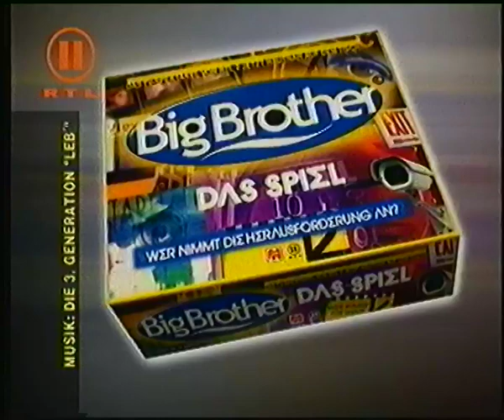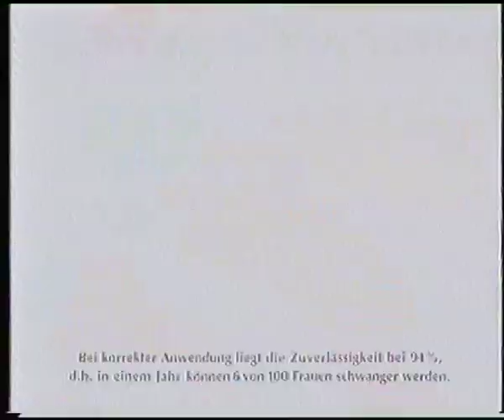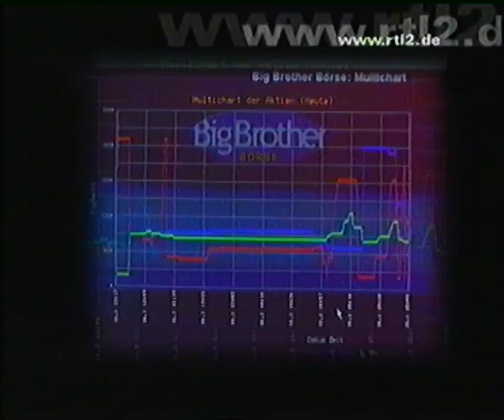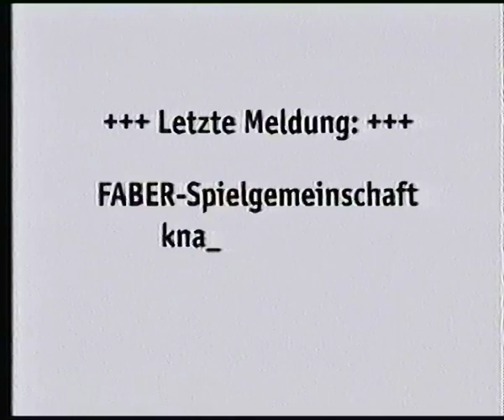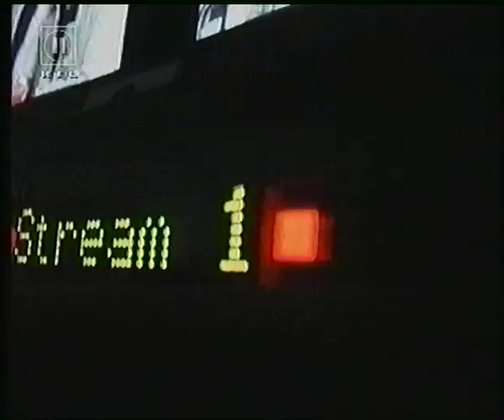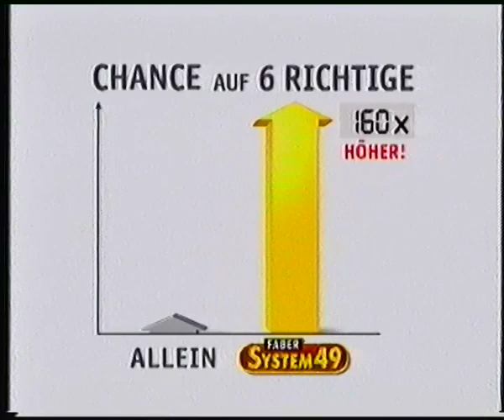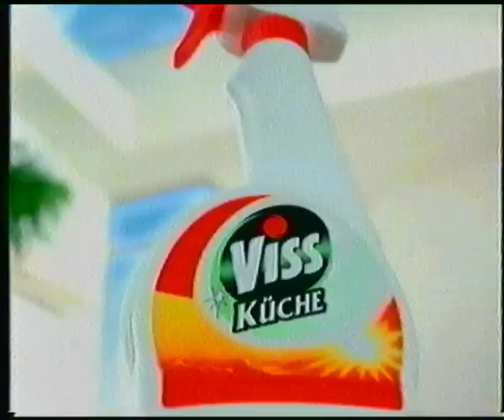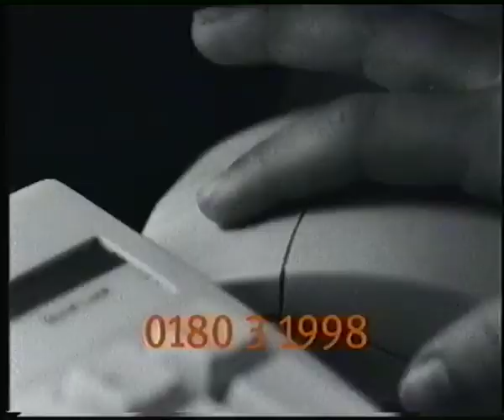RTL II 23.04.2000 Big Brother - Die Woche & Der Talk (Staffel 1, Tag 53, stark gekürzt)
Vom 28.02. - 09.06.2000 lief bei RTL II die erste Staffel von Big Brother

Edit: Aus urheberrechtlichen Gründen wurden nachträglich satte 24 Minuten gekürzt

Edit 2: Es wurden fast 40 Minuten gekürzt da es wieder nachträglich gesperrt wurde